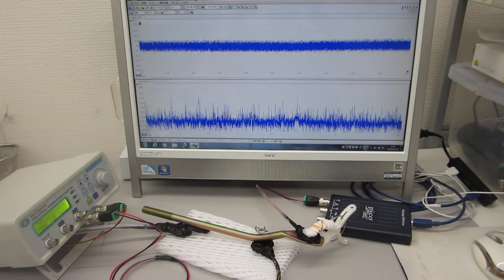金属部品の表面改質（超音波発振制御システム）